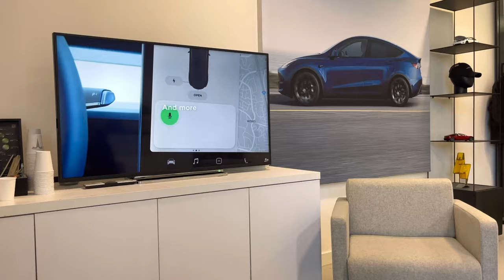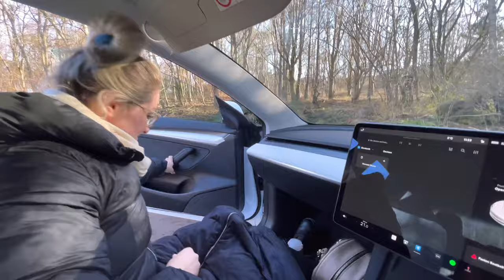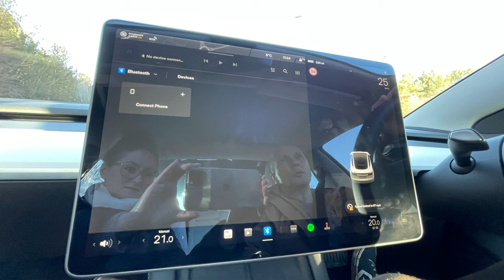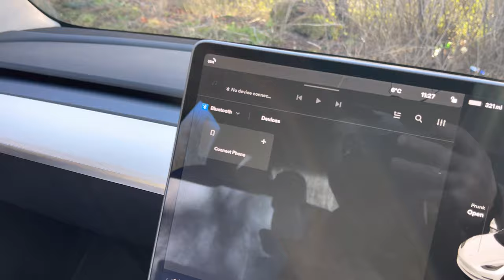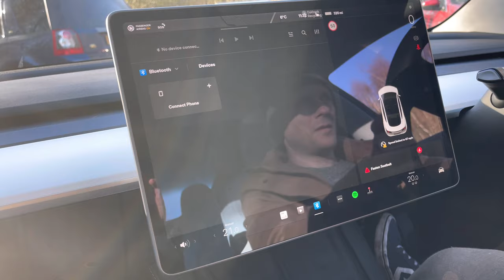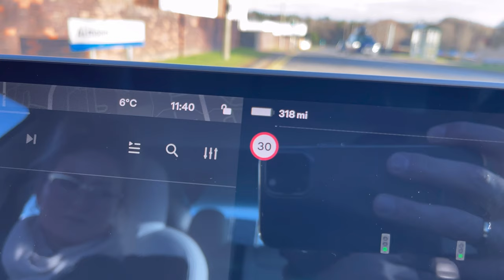Zamknęli mnie w bagażniku TESLA Model 3 - Tesla model 3 car test | Vlog ze Szkocji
Tesla model 3 Performance test samochodu w Edynburgu w Szkocji.
Testujemy samochód w Wielka Brytania i sprawdzamy komfort, luksus, przyspieszenie, spasowanie i wyposażenie.
 Test jest amatorski i całkowicie obiektywny.